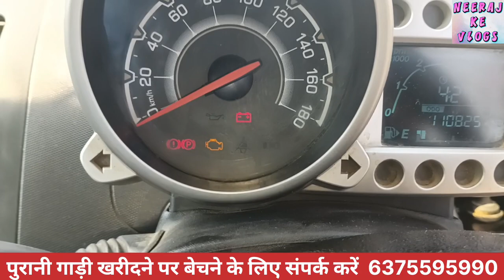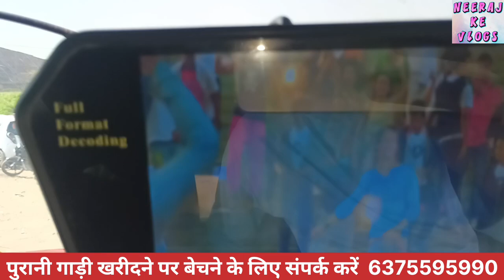Chevrolet Beat for sale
इस गाड़ी को खरीदने के लिए इस नंबर पर कॉल करें ~ 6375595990